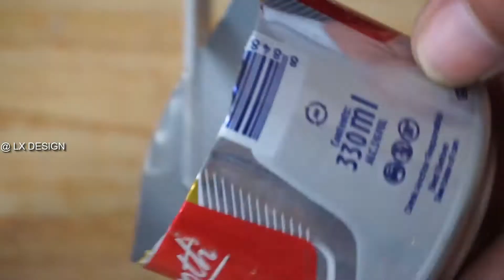How to Make a Three Wheel Motorcycle - Mini Motorcycle Using Cans and DC Motor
DC Motor
Phone Battery
Switch On/Off Button
Electric Wire
Anchor Cans
Bottle